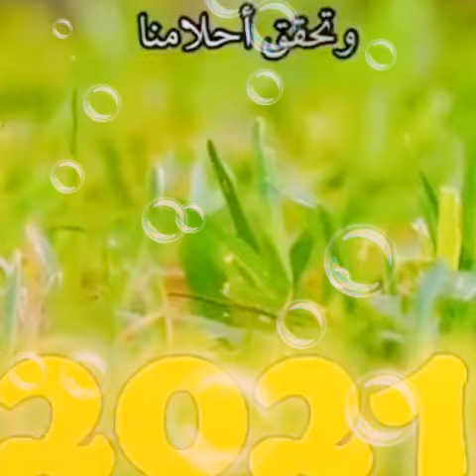Bonne et heureuse année